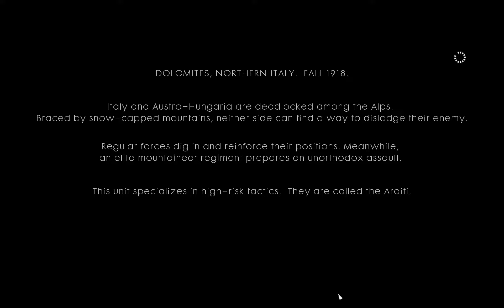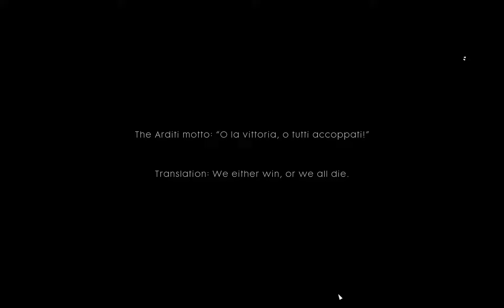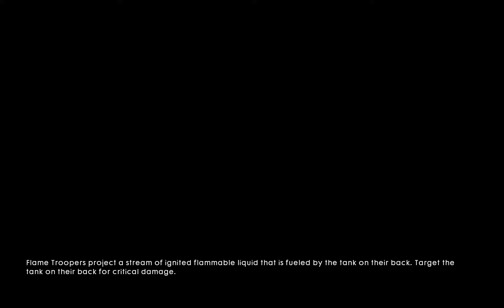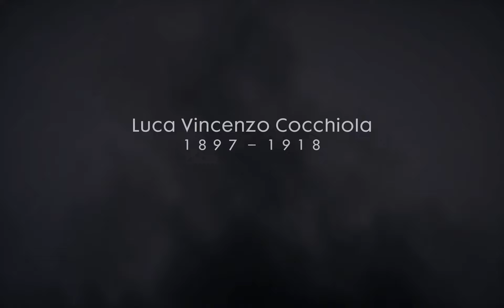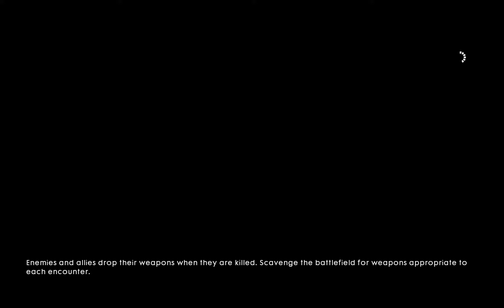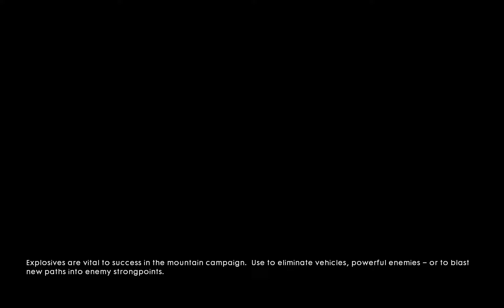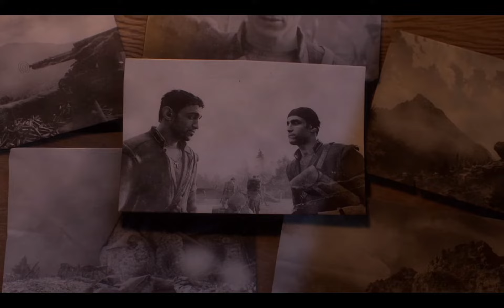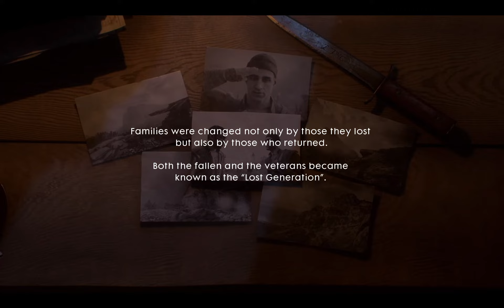Battlefield I | PC | Walkthrough | Gameplay | Avanti Savoia Part 4 No Commentary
💚 Channel Guidelines
1. Be kind, civil & respectful to all & English only in chat & comments
2. No constant backseating, spamming, copy paste, or all caps
3. Read the title, description & review thumbnail for details